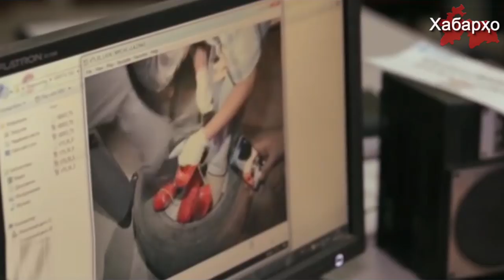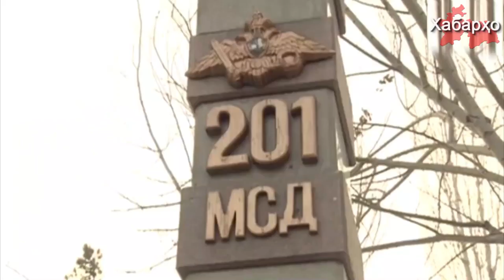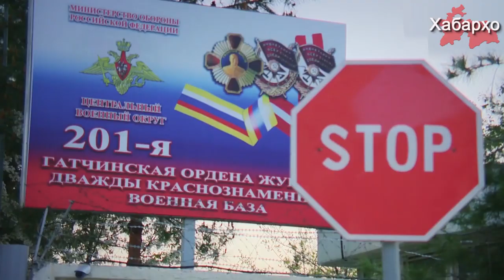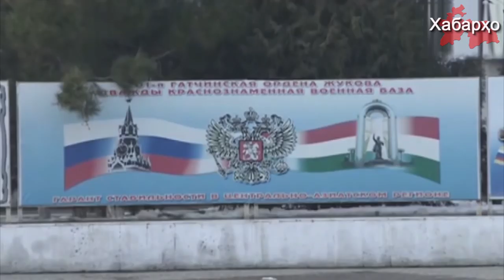Прорыв боевиков из Афганистана в Таджикистан: миф или реальность?